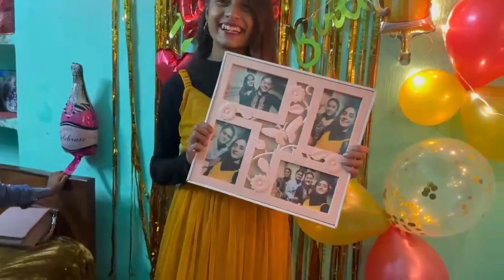Birthday Gifts 😁💕By friendcircle 😚💜